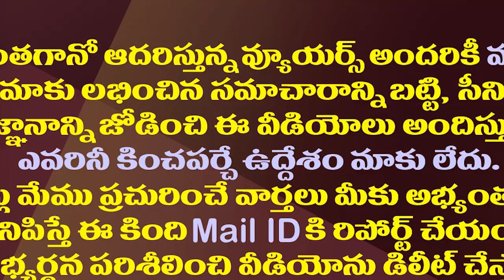బీజేపీ రథయాత్ర రాజకీయానికి జగన్ కౌంటర్ రెడీయేనా?| YS Jagan Is Preparing Counter to BJP Rath Yatra.!